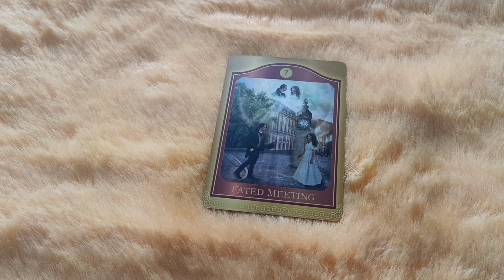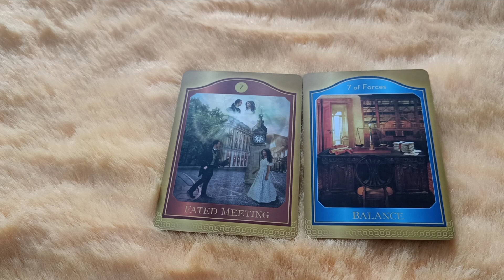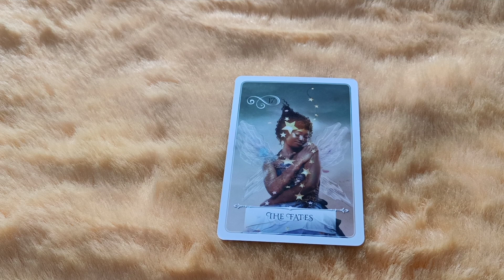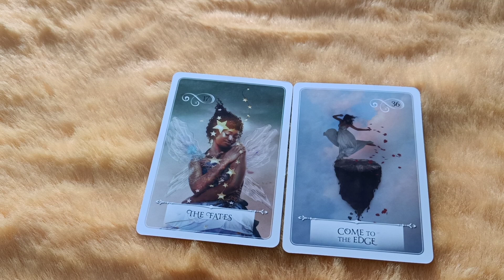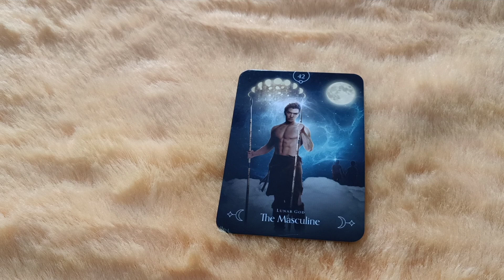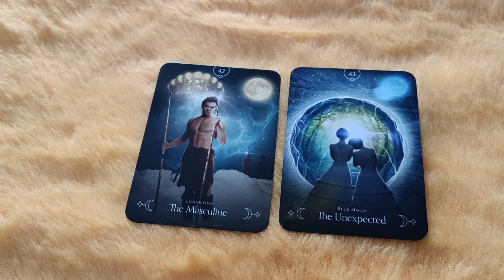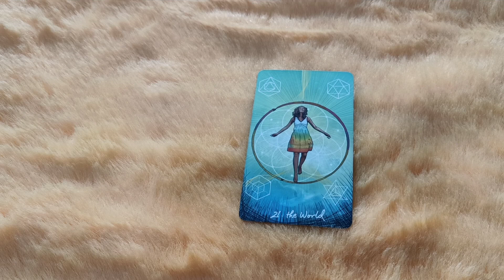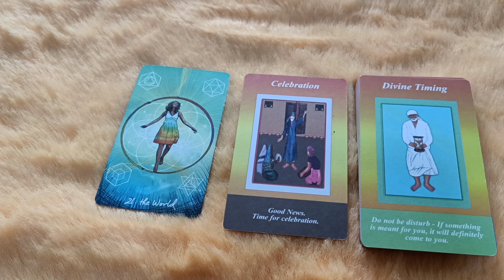14/7 (FULL MOON SUPER MESSAGE) ❤️ COMPLETION🌹NO RETURN🦋